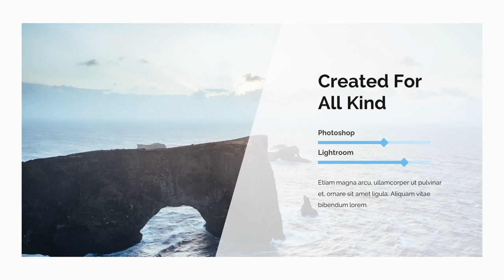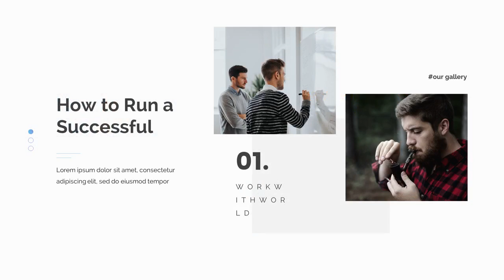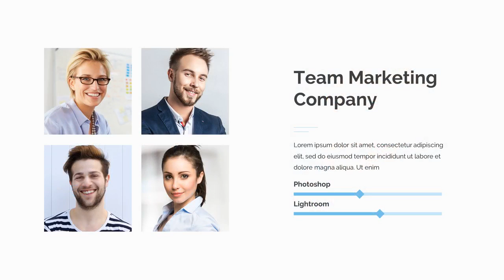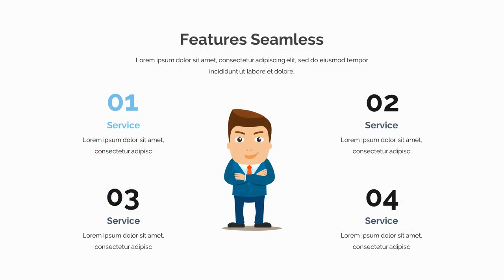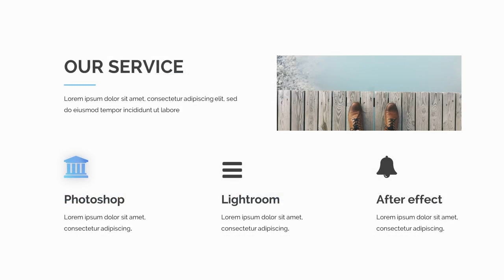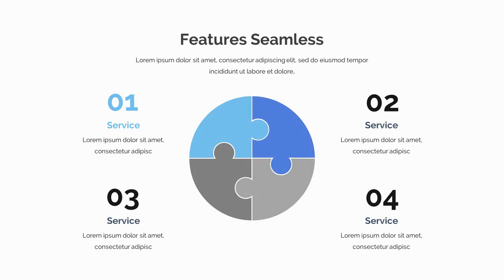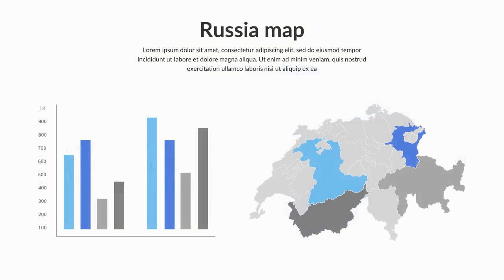Cargo Creative Google Slide Template - Graphicriver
Features:
* 500+ easy editable font icons kit. We know you love icons!